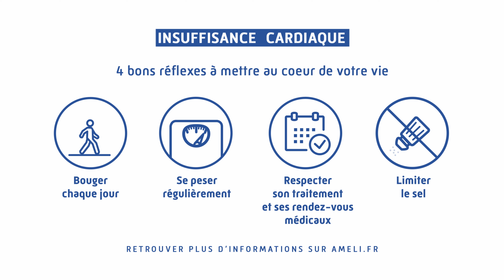Insuffisance cardiaque | 4 bons gestes à mettre au cœur de sa vie : se peser régulièrement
De façon ludique, Dora surveille son poids régulièrement pour s'assurer que tout va bien 🔍

C'est l'un des 4 signes d'alerte et réflexes à mettre au ♥️ de sa vie lorsqu'on est atteint d'insuffisance cardiaque.